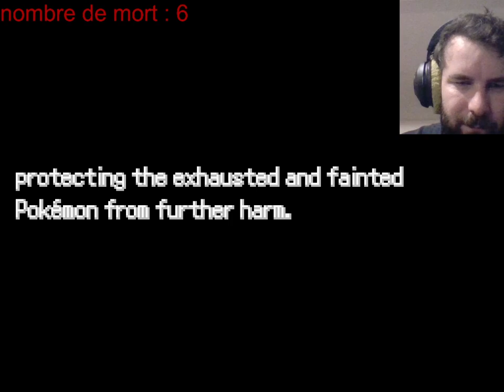Dragon Ball Infinite Fusion : la première arène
Oy les gens, je vous mets le lien du jeu dans la description
Le jeu est dur et dans cet épisode je me dirige vers la prochaine arène.